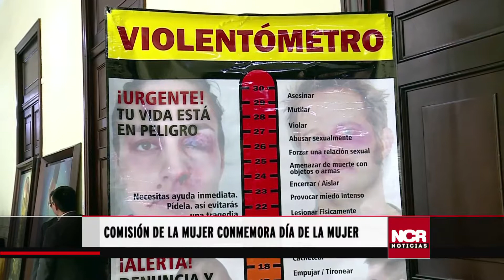La Cámara celebra el Día Naranja contra la Violencia de Género